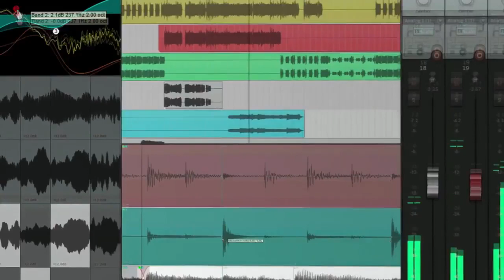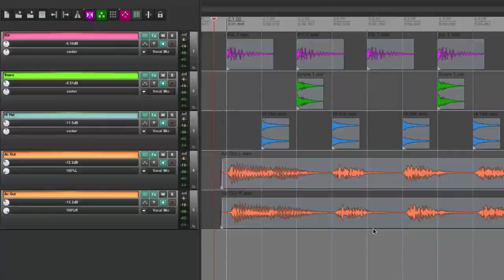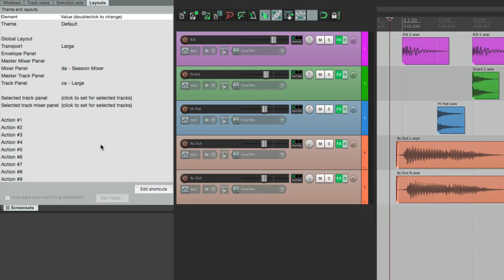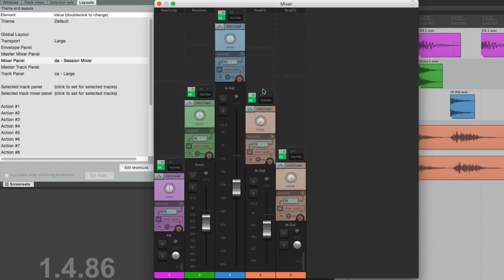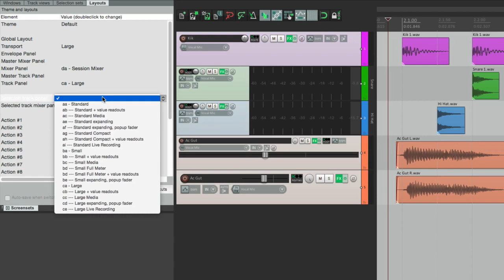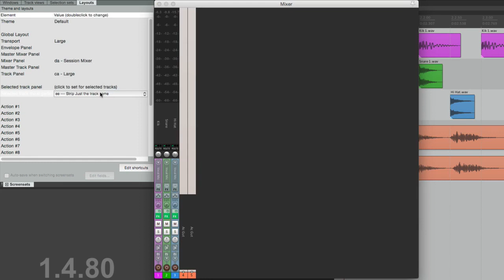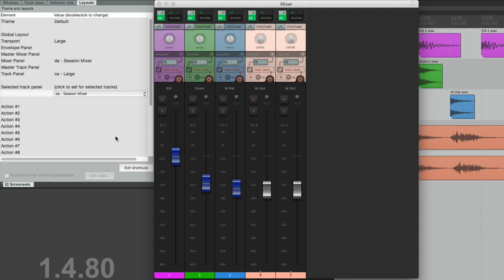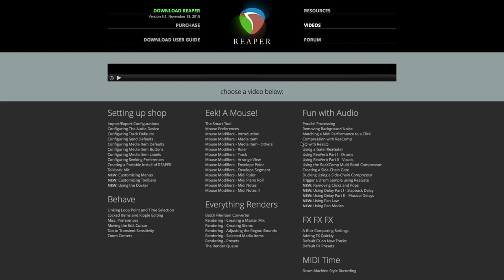Все о REAPER 5. 30 Темы и макеты